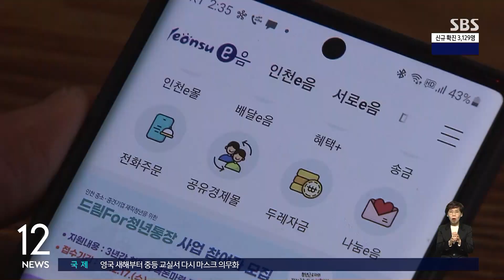'인천 e음' 최대 10% 환급 혜택, 올해도 당분간 유지 / SBS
인천 지역화폐인 '인천e음'의 환급 혜택이 올해도 당분간 유지됩니다. 지역 내 소비 진작을 위해 재작년부터 시행해 온 최대 10% 환급 혜택이 일단 계속 되게 됐습니다.
김호선 기자가 전해드립니다.